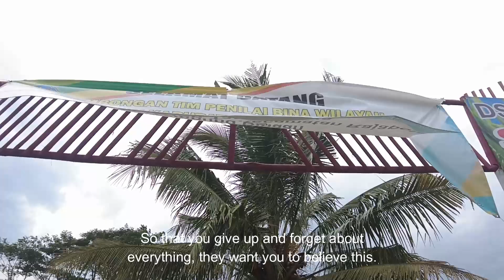The Narcissist's Apology After You Discover All Their Lies | NPD | Narcissist Downfall